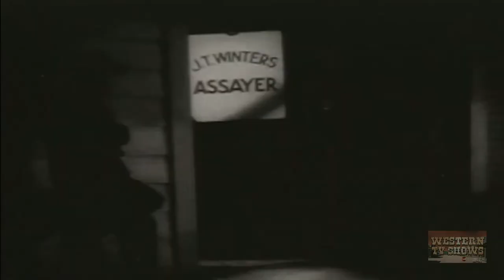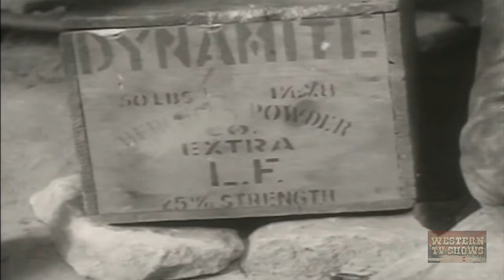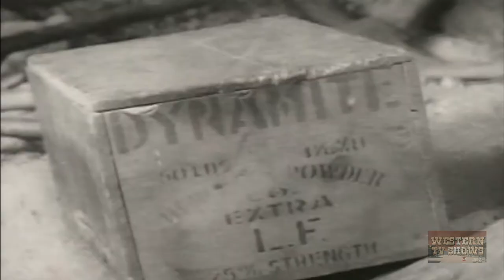Desert Gold (1936) | Full Movie | Buster Crabbe | Tom Keene | Monte Blue | James P. Hogan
Chet Kasedon is after the Indians hidden gold mine but Chief Moya will not reveal it's location. He has also hired mining engineers Gale and Mortimer to locate the mine. When Gale sees Kasedon's cruelty to Moya, he switches sides.

Director: James P. Hogan
Writer: Stuart Anthony, Robert Yost
Starring: Buster Crabbe, Tom Keene, Monte Blue .